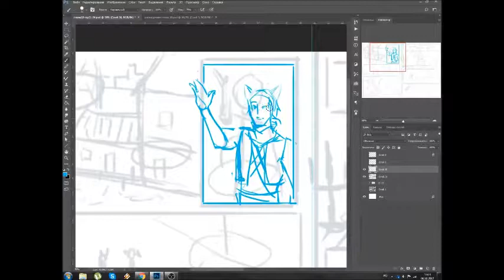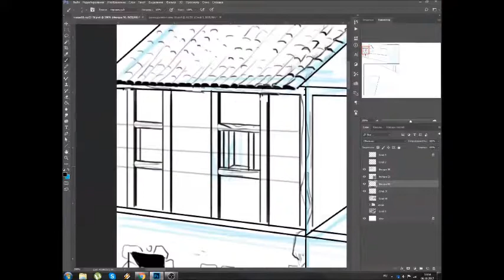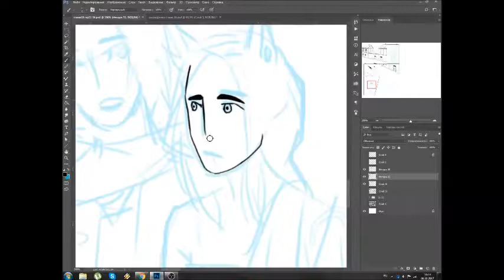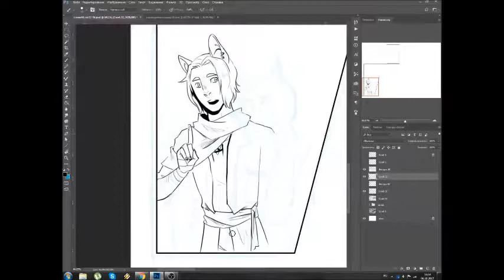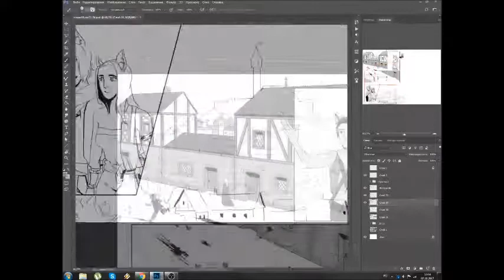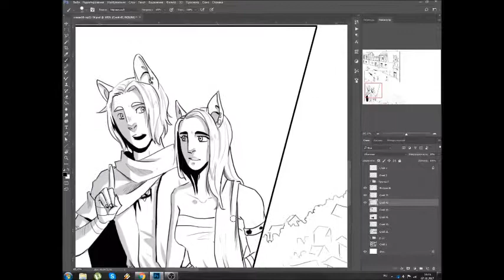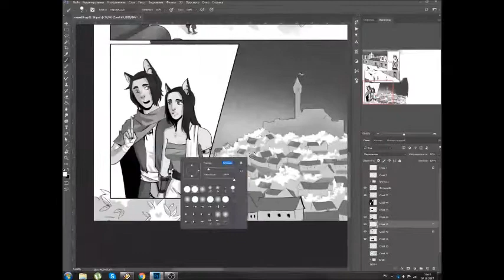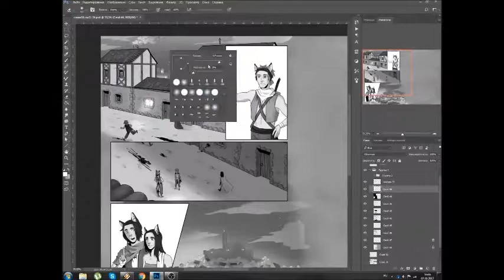speedpaint page 2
Another speedpaint of a page.
Well...I did it a year ago and how you can see the final version is changed a little.